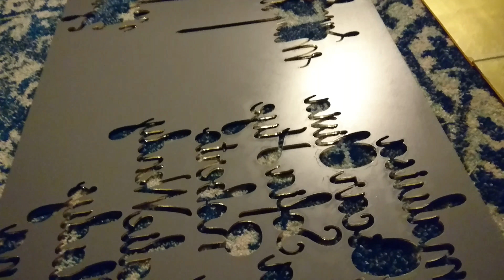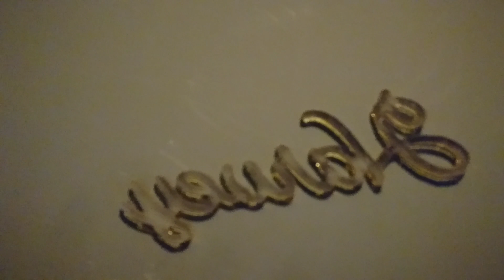Laser cuttting various brands of mirror acrylic.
In this video I explain the pros and cons of various brands of mirror acrylic.